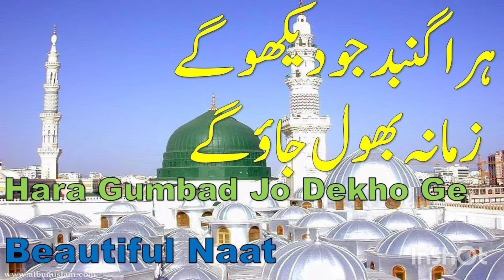🤲🤲❤👌❤Zamnaa Bhul Jaogye Anaa Bhul Jaogye ❤👌❤🤲🤲#@sahinam7341